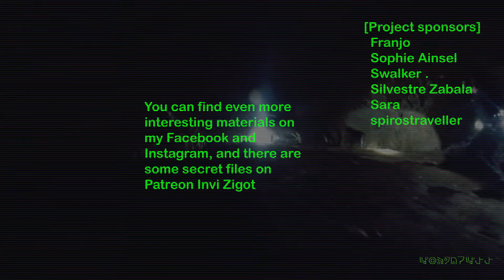Vuva cave - Greece 🇬🇷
Vuva cave located not far from Didimotiho - Greece.  This place has an incredibly large main hall from which there are several small branches. 🙀🕷️🕸️🇬🇷